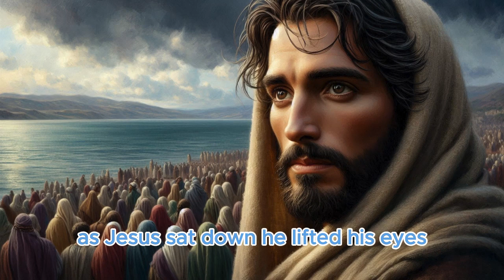A Boy’s Gift and a Miracle: The Feeding of the 5,000 (Multiplication in Action)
Join us as we explore the miraculous story of Jesus feeding 5,000 people with just five loaves of bread and two fish. Witness how a small offering led to an incredible display of divine power and abundance, inspiring faith and hope for generations.